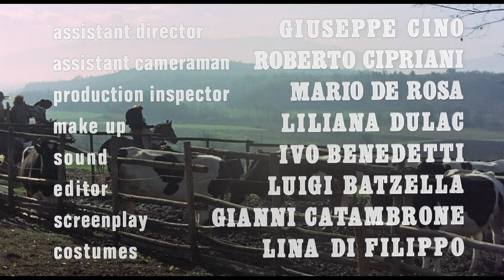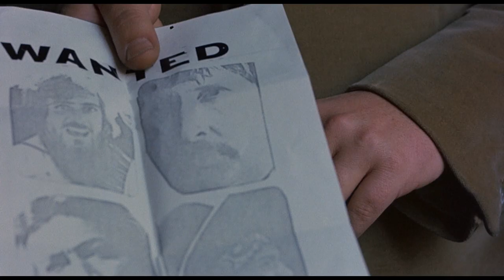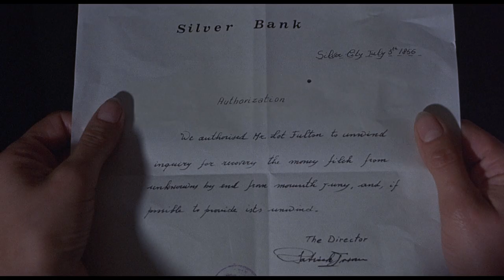Django's Cut Price Corpses (1971) - Full Movie HD by Free Watch – English Movie Stream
Director: Luigi Batzella
Writers: Mario De Rosa, Gaetano Dell'Era
Stars: Jeff Cameron, John Desmont, Esmeralda Barros
(1971)

Django's fiancee was abducted. So he must rescue her but that's not very easy. The problem is that the kidnappers are the Cortez brothers and their gang. They have robbed a bank and hid in a cave. Django chase them with the help from an American and Fulton. Fulton is a agent who is employed the bring the gold back to the bank.